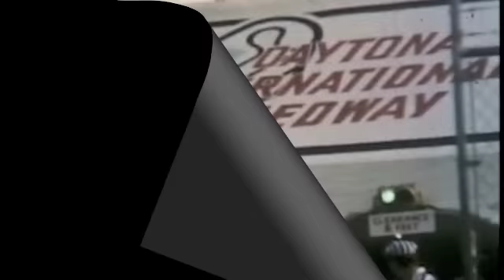1961 Daytona 500 (Tom Dill)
Vignettes of the 1961 Daytona 500 from home movies of Joe Mobilia and Tom Dill. Tom, from Erie Pa., started 28th and finished 17th. The winner was Marvin Panch followed by Joe Weaterly.